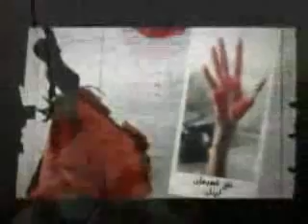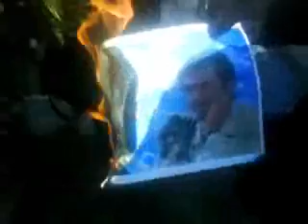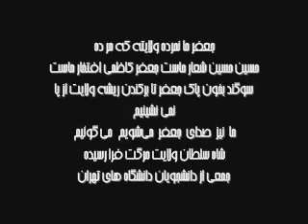به ياد مجاهد شهيد جعفر كاظمي